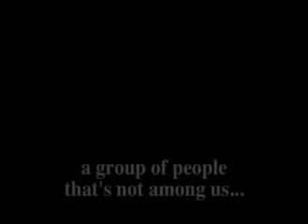(Domoto bros.) The Wanted trailer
All subs are FAKE!!
This is actually my first attempt making a trailer using clips from here and there. Finished 2007/10/31. Took me five days...
Using Apple's iMovie... Forgive me for the low quality and errors...not my perfect piece of work but hope its ok and enjoy...(^_^)

CAST

Domoto Koichi, Domoto Tsuyoshi, Takenouchi Yutaka, Fukada Kyoko, Wentz Eiji and Teppei Koike.

The story tells about a murderer who is on the loose. Yutaka is known for killing those who he just wants to kill either the good or the bad. Whatever it is, there must be reasons for him killing them. He won't let anyone stop him. The police are all backing out from capturing him the fact that Yutaka is too dangerous of a person. He had already killed a widely known millionaire..Who  knows who's the next victim is...

Five strangers were then chosen..since the police are all running away from dealing with such murderer...

Domoto Koichi, 28 yrs old,  the next heir to a large shipping company is a genius but is bored with his life... Even with money around him, he never felt satisfied with it. His intelligence was needed to lead the team...

Domoto Tsuyoshi, 28 yrs old, an ex-thug who had just released from prison and promised himself to become a better person. His knowledge about the 'dark world' was needed to assist the team...

Fukada Kyoko, 25 yrs old, a cop who loves her job but never seemed to be noticed by her boss or her colleagues. Her talents that is unraveled in the story is like a diamond in a rock. She was needed only because she was a cop and...the boss thinks he can bring out that diamond in her..yeah right!

Teppei Koike, 22 yrs old, a young hardworking worker in a restaurant who is also an apprentice in line to be the next cook. It's a huge question to why he's in the team ain't it? Of course there are reasons...

Wentz Eiji, 24 yrs old, an ex-drug addict, who had just released from rehab. Indeed, he's not just credited as a drug addict but is known as a person of many talents and has hold various types of jobs. From an actor, a magician, a broker and others.. He knows many things except for his real identity...Eiji suffers from amnesia and is depressed that he knows nothing about himself before 18..(Atleast that was the age he was told by doctors) Therefore, leading him to drugs...After his release he too wants to become a better person but his past seems to always haunt him...

At first all five of them agreed blindly to the words of the Chief cop...But what they didn't know was that once they come after the murderer, the murderer will come after them...The team had no other choice. To avoid being caught and killed by the murderer they must catch him first.

Plez do comment.. ;)

Music: Kinki kids - Seppaku no tsuki, Rain/Bi - Sad Tango, DBSK/TVXQ - Get me some and Superjunor - Don't don't...

By Faith Rosly Studios

Iman Lee (^_^)v